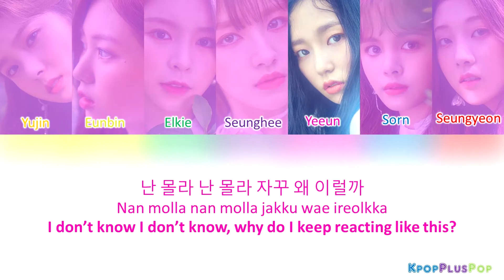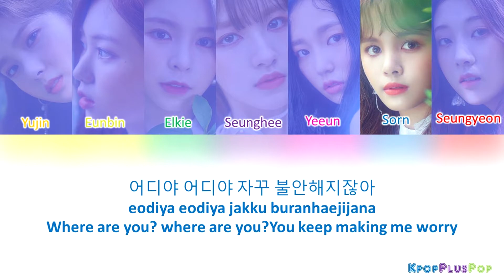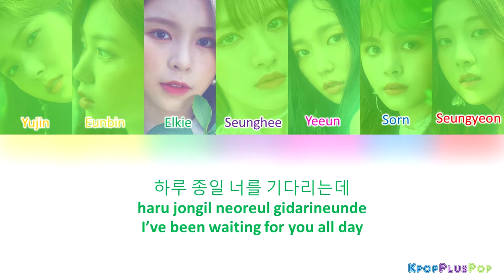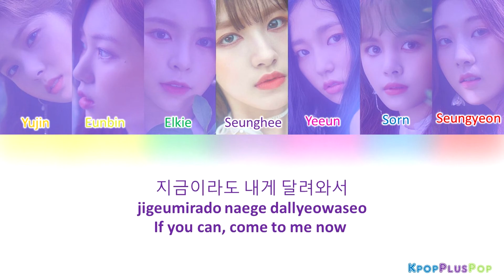CLC - Where are you ? [Han/Rom/Eng]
CLC - Where are you ?